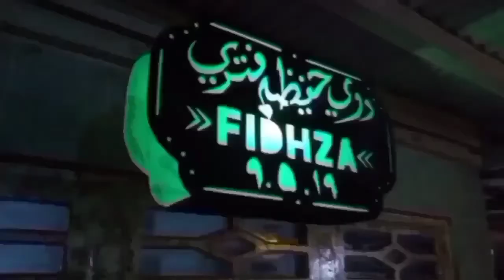CARA MEMBUAT SERULING DARI PIPA PVC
Trobosan baru membuat seruling dari pipa pvc adalah cara saya untuk membagi pengalaman kepada teman2 smua
Fadil Alek adlah chennel yg selalu memberikan konten2 kreatiffff dan unik
Tayang hampir setiap hari dari jam 6_9 malam
Terima kasih